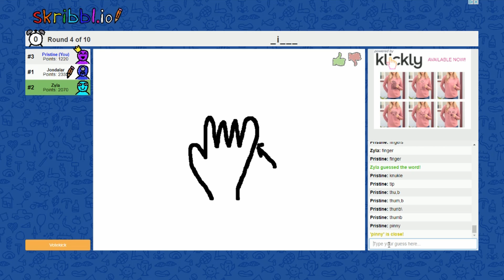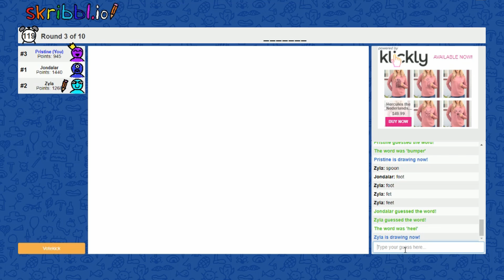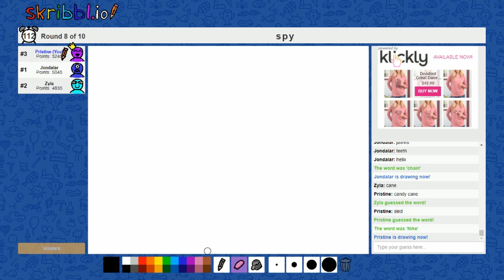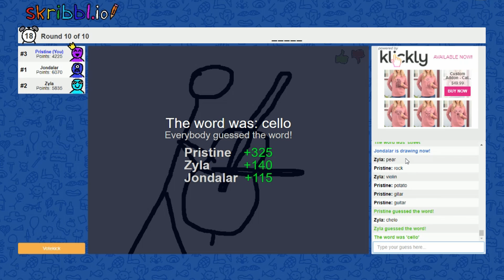scribble.io with my family - funny moments *headphone warning*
hi

this video is loud

btw I was screaming cause they were in another room and I was trying to be loud enough for them to hear me but I forgot my microphone picks up everything

(would you like to see more videos like this, or would you rather see videos of gameplay and not just funny moments)